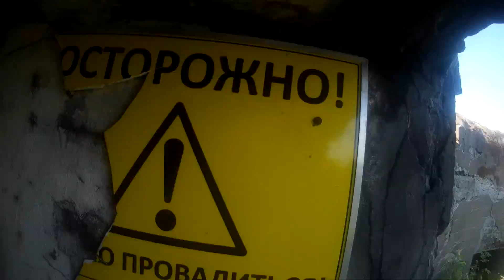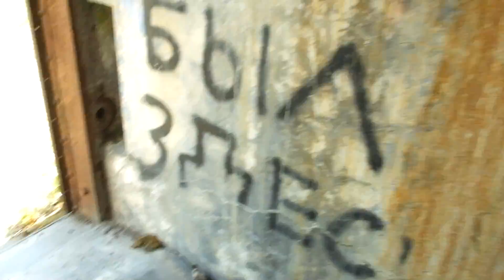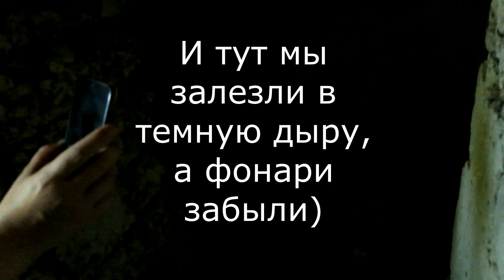Vlog # 2 (Прогулки по заброшенным фортам Кронштадта (1 часть))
Всем привет) Мы решили свою первую часть прогулок по заброшенным местам, посвятить фортам Кронштадта, и успеть посмотреть хотябы их малую часть.
P.S. Поскольку это первая проба пера, простите за не самое лучшее качество видео и звука. Увы пока что у нас не лучшее оборудование)